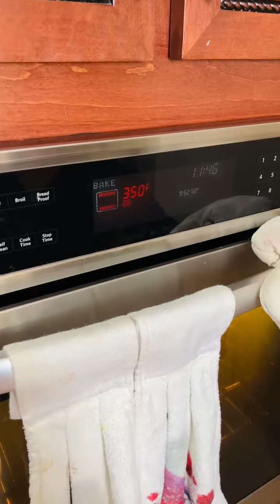how to make brownies in best way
This video was produced by Network Media LLC and Charles Parks